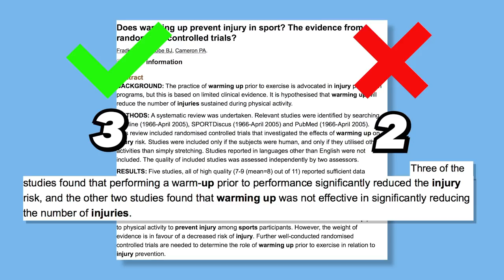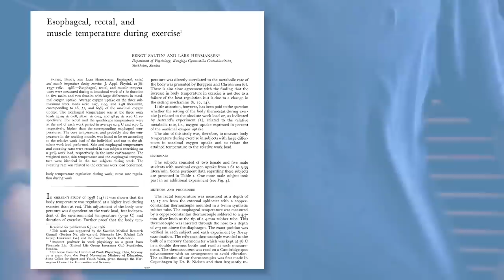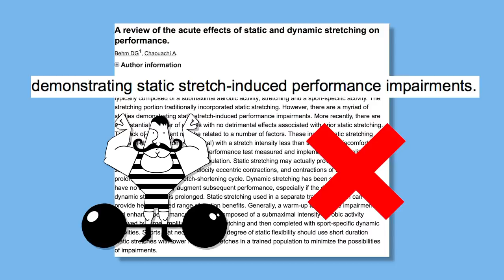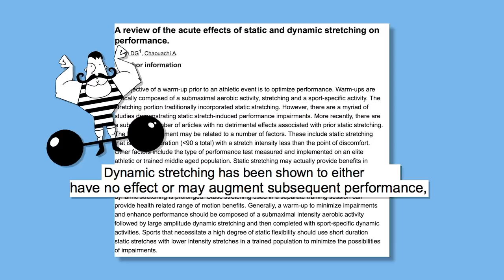Il Riscaldamento MUSCOLARE *CORRETTO* per la PALESTRA (8 studi scientifici)